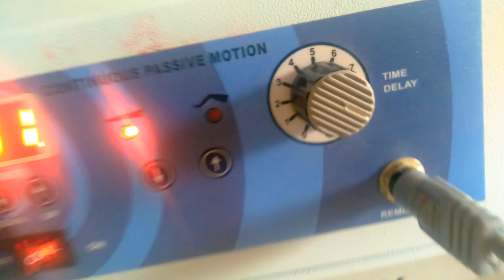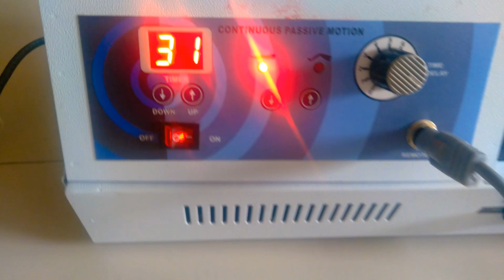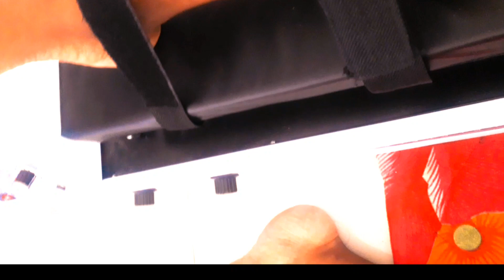Cpm Machine ( Continuous Passive Motion Machine) How to Use after patella knee ACL ligament surgery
orthopedics fracturecare injuryprevention injuryrehabilitation femur | ilizorov | Broken Bone | femur broken | Tibia fibula | ilizorov fixator | Broken